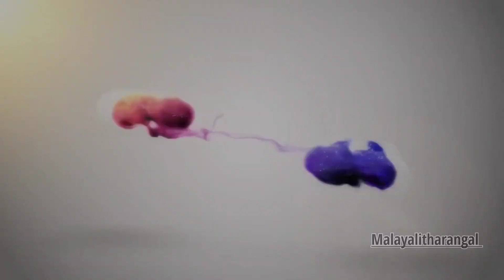സുന്ദരപ്പാണ്ടിയപ്പുരത്തേ സൂര്യകാന്തി പാടം കാണാം | 2022